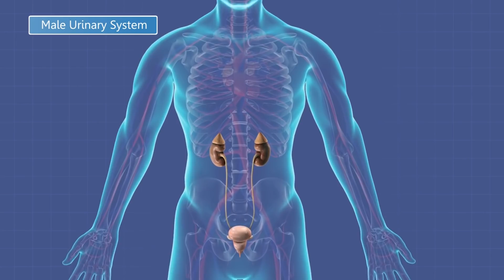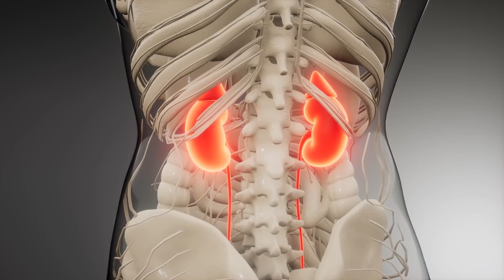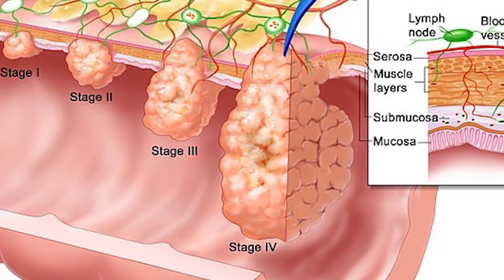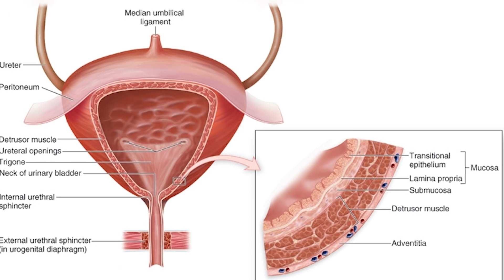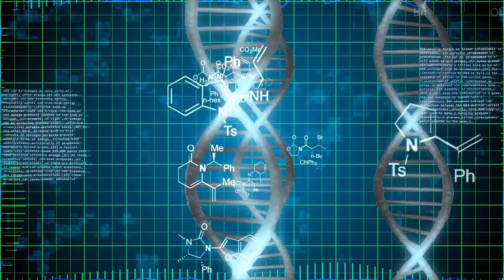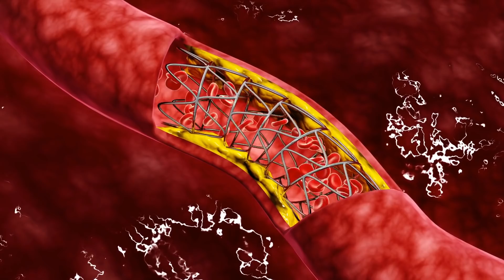Görmezden Gelmemeniz Gereken 9 Mesane Kanser Belirtisi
► faturetimeline.net
► humanknowledge.net

♦ Yasal Uyarı ♦